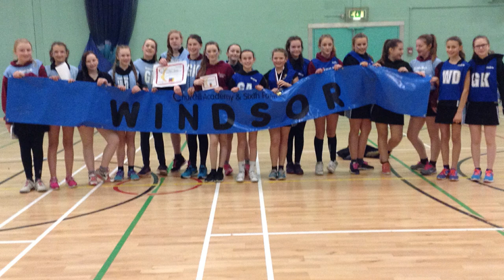Year 11 sporting moments at Churchill Academy 2020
Take a look back through the years - best of luck year 11